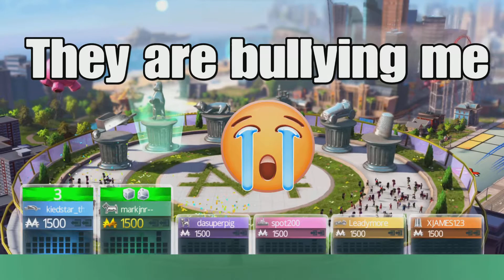I Hate Monopoly I Hate monopoly I Hate monopoly